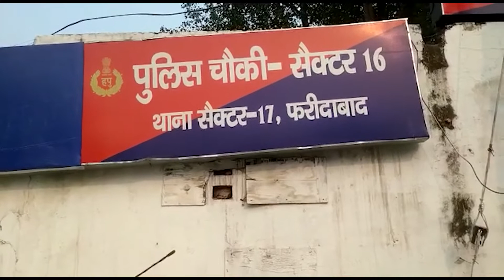Faridabad || गरीब की जान की कोई कीमत नहीं...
Faridbad || सफाई कर्मचारियों को उतार दिया सीवर टैंक में चार मरे || Septic Tank
- गरीब की जान की कोई कीमत नहीं...